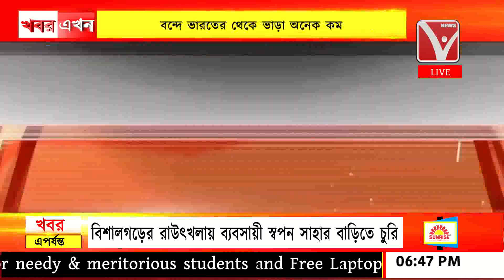বন্দে ভারতের থেকে ভাড়া অনেক কম, আসছে অমৃত ভারত এক্সপ্রেস